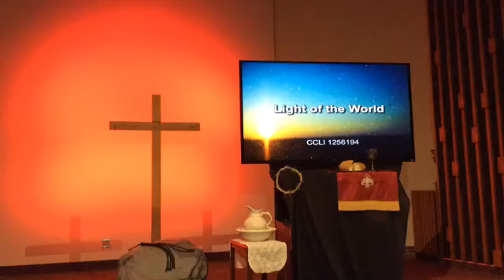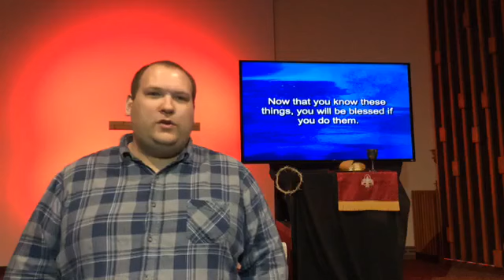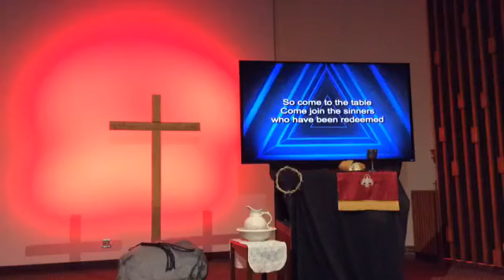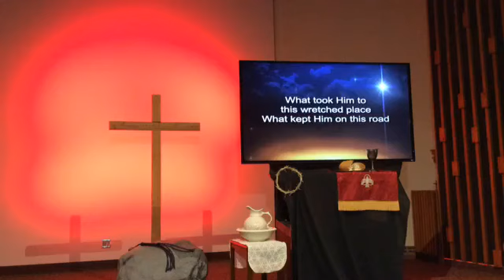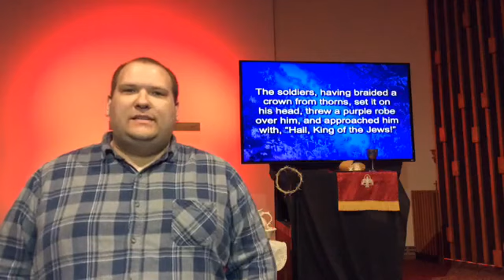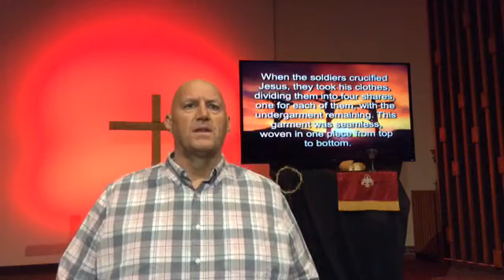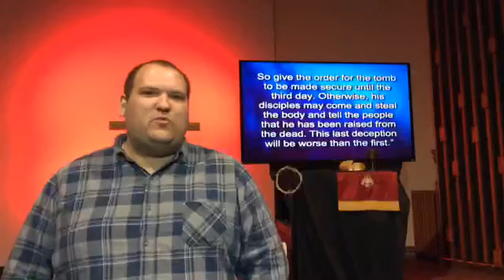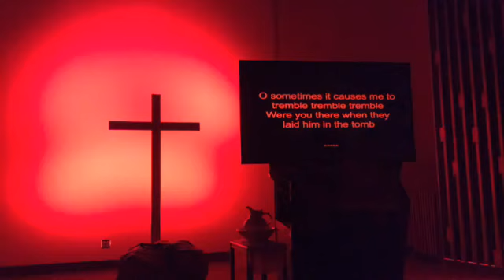April 9, 2020 - Maundy Thursday Service